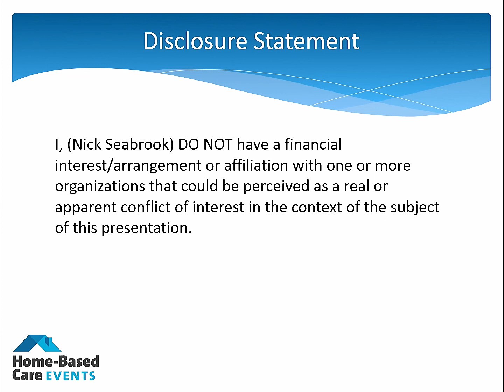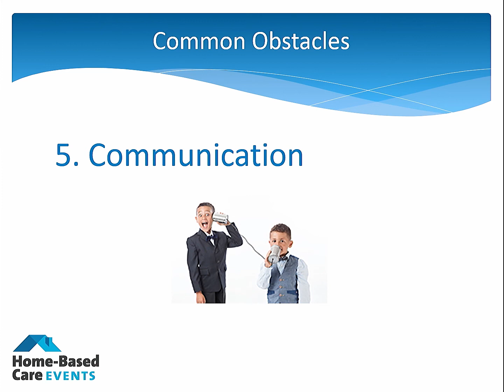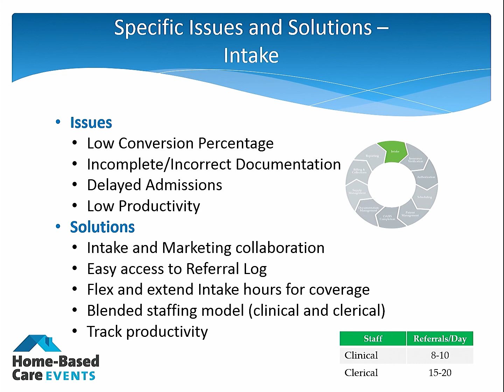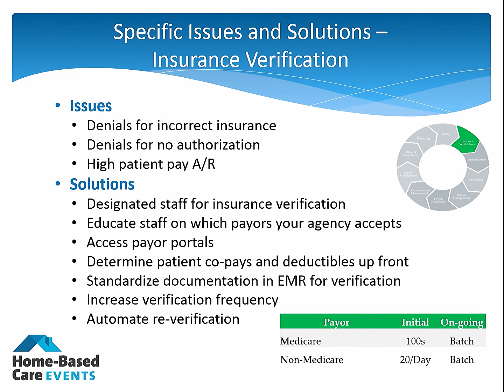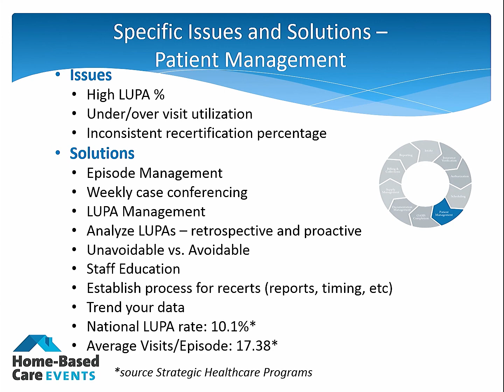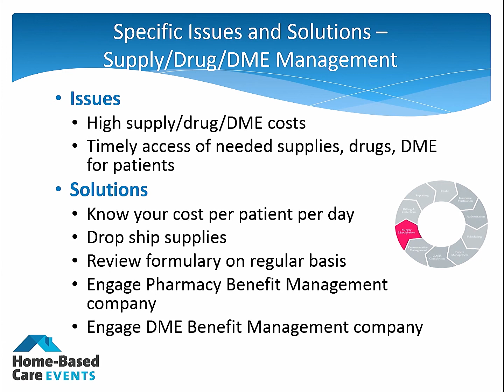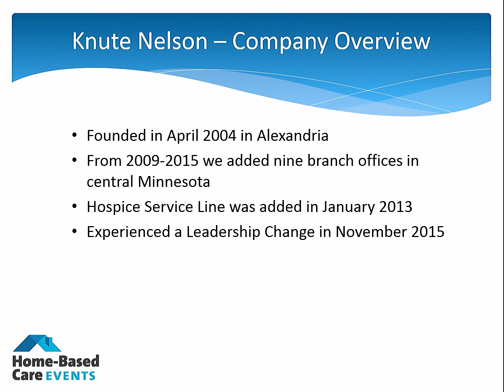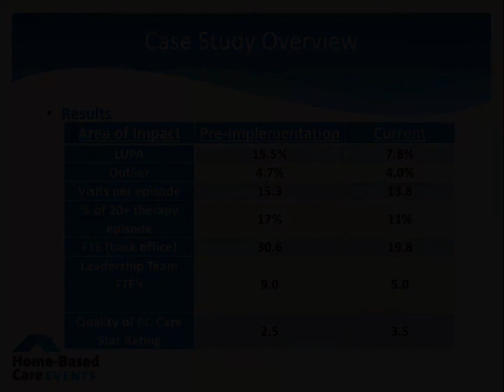Case Study: Nonprofit Organizational Redesign - 2017 National Leadership Conference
Track: Nonprofit Leadership

The home health and hospice landscape is continuously evolving, which means even minor disruptions can have a meaningful impact on operations. Knute Nelson recently experienced significant changes due to a period of growth and leadership transition that ultimately impacted the agency's operational stability.  This program will present the details of a case study containing the evaluation and redesign of Knute Nelson's organizational structure. We will review their organizational structure, processes and data to explain how they began to operate efficiently.

Presenters:
Konnie Evans, Vice President of Home Care, Knute Nelson
Nick Seabrook, Managing Director - Founding Member, Blacktree Healthcare Consultants